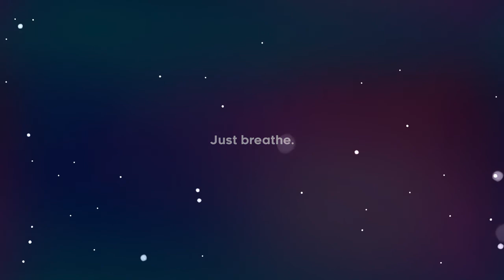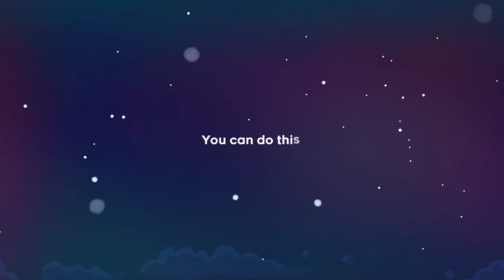Celeste/The truck begins